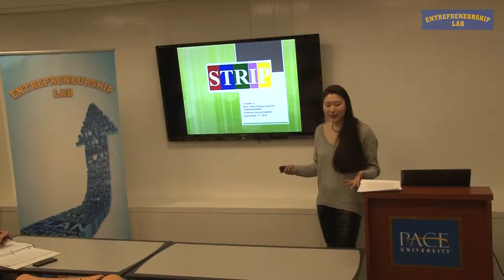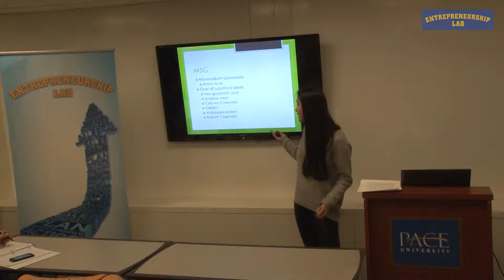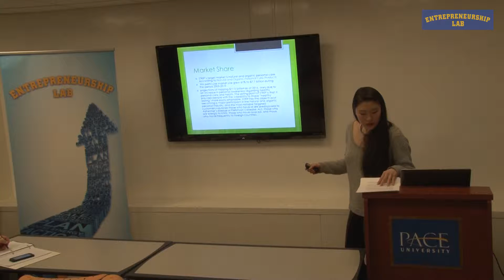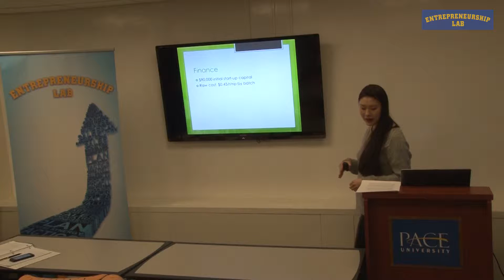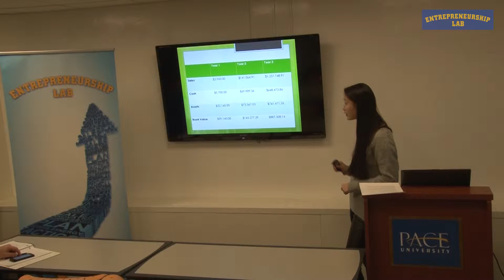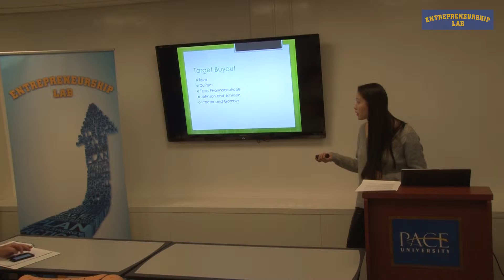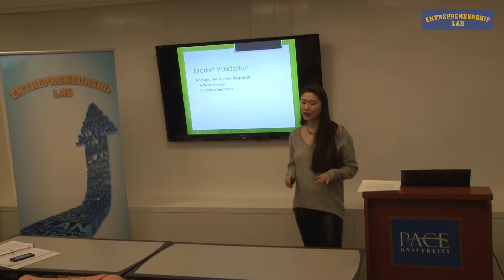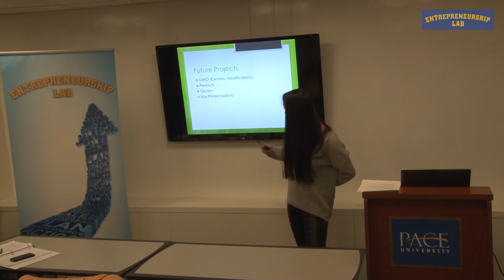Entrepreneurial Implementation Fall 2013: Strip (Presentation 3 of 3)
STRIP

Summary

The company name STRIP encapsulates the product itself - this is a small, convenient, and disposable strip of paper with a chemical reaction indicator at the end, specific for the monosodium glutamate (MSG) amino acid derivative, glutamic acid. This product allows you to test for the presence of MSG, a commonly used flavor enhancer, with just a swipe on or through your food. Like some drugs, MSG is an excitotoxin, and can your cells to the point of damage or deterioration. According to the FDA, excessive intake of MSG has been linked to triggering or worsening of learning disabilities, Alzheimer’s disease, Parkinson’s disease, and ALS, mainly through the inflammatory reaction body cells have to high MSG concentrations. Even though these detrimental properties are known, MSG is only loosely regulated in the US and is often not regulated at all in other countries. With the product STRIP, you will be able to easily test for what food products contain MSG, as well as MSG byproducts, because the indicator STRIP is designed to be sensitive for the amino acid glutamic acid, as well as its related contaminates. In order to eat clean, you have to strip your food down to its smallest components, and this product will allow you to do just that.

Biography

Jennifer Li

Jennifer Li is a junior at Pace Univerity with a major in Business Economics and a minor in mathematics. She is fluent in both Chinese (Mandarin) and English. She believes that healthy living should be made effortless, efficient and simple, and thus the product STRIP was born.